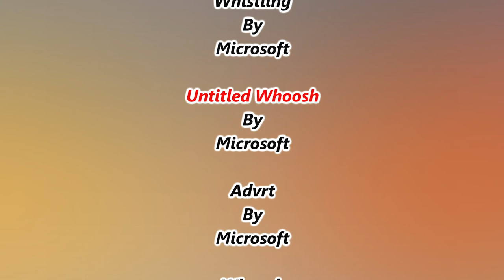Webdings (Short #31) - Votedings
After another year the Webdings make a comeback once again with its first short in over four years! This time, Ballot Box tries to get Couch to vote. You should too (because polls can't be trusted)!

Anyway, God bless you and I hope you enjoy(ed) this short!